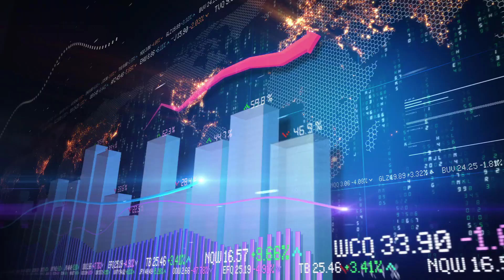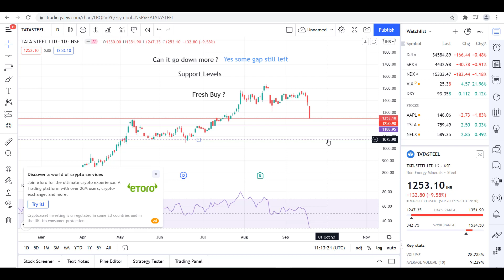🔴हिंदी TATA STEEL | TATA CHEMICALS SHARE NEWS TODAY IN HINDI | SHARE PREDICTION FOR TOMORROW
PI Coin Link to Join free 😍 😍 (Use Mobile):-
(Free Cryptocurrency Mining)
Go to “Google App Store” / “IOS Store”
Search for “Pi Network” (Download)

OR

(Use following App to Download)

You can also personally connect me at
 👉  ArvindPandian_Channel (My Telegram ID)